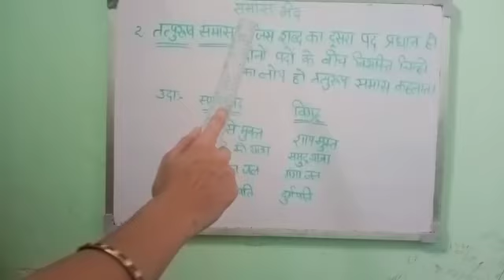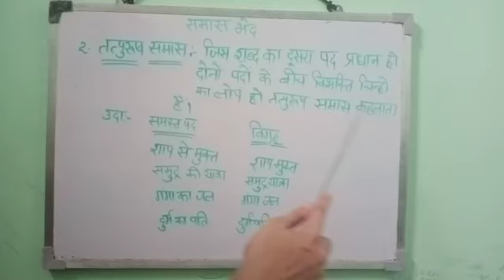Class 9,10 Samas Type 2 ,Tat Purush Samas